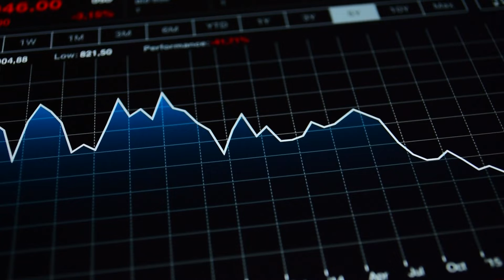🤖 New AI Model: 🦾The Possibilities that Open AI Is Working on The New Chat GPT-5 - Ben Goertzel